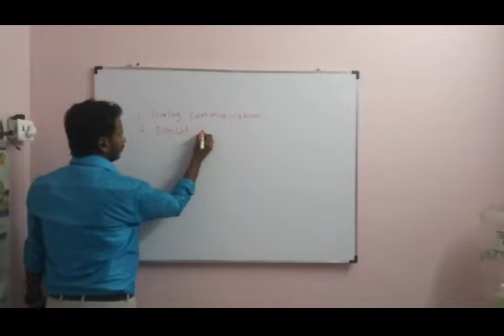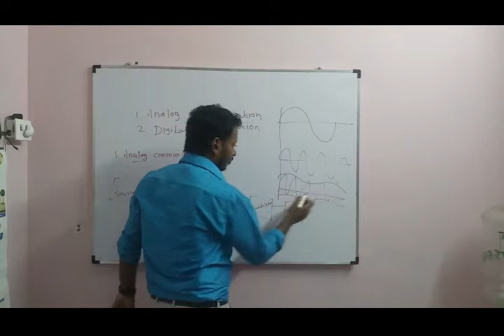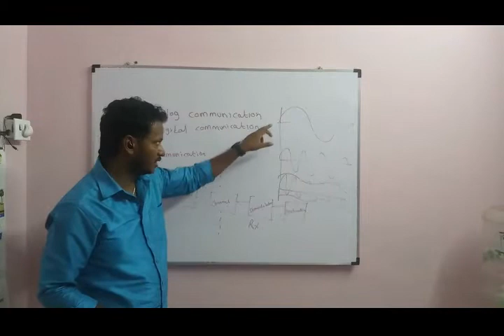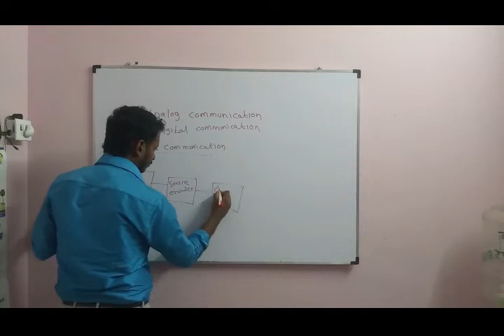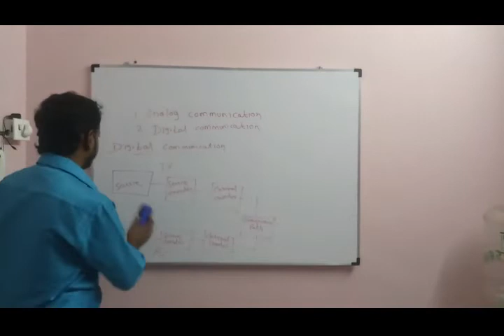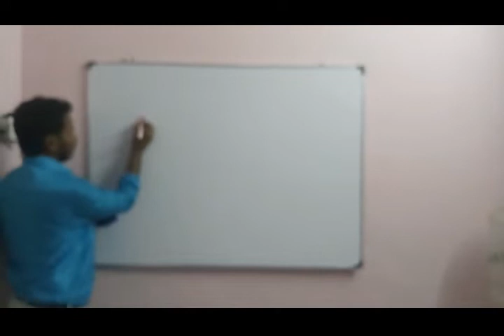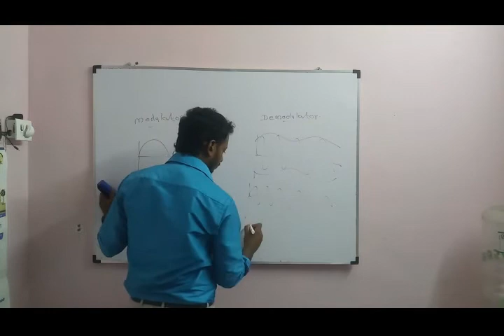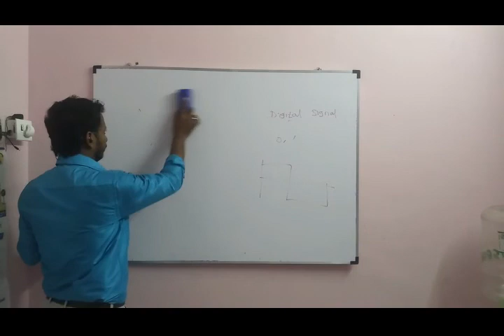EC 6651 Communication Engineering